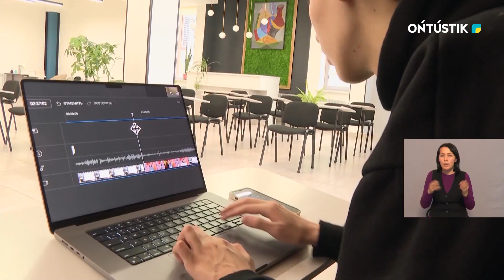ШЫМКЕНТЕЦ РЕШИЛ СЛОМАТЬ СТЕРЕОТИПЫ О ЛЮДЯХ С ИНВАЛИДНОСТЬЮ